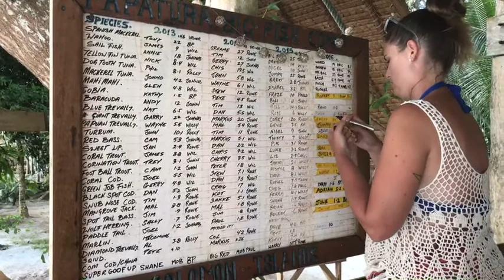Papatura Island Retreat - Fishing Holiday 2016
December 2016 - Cam's Birthday/New Year Fishing trip to the Solomon Islands.